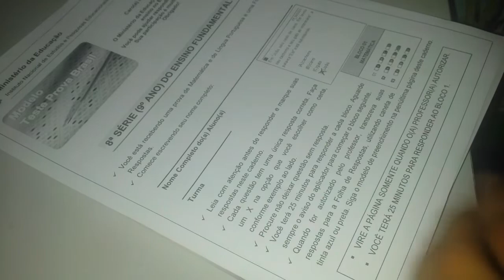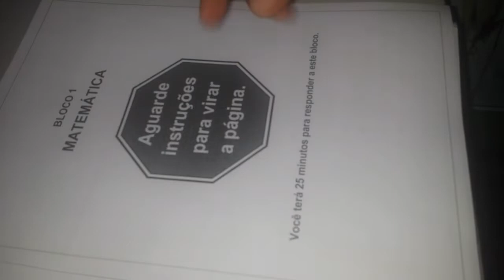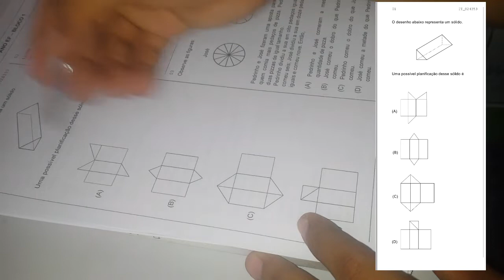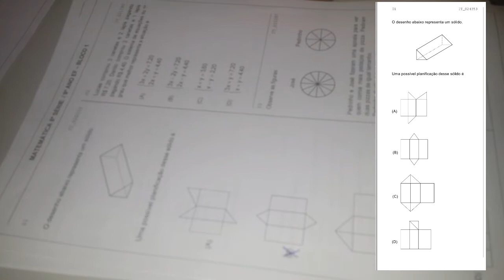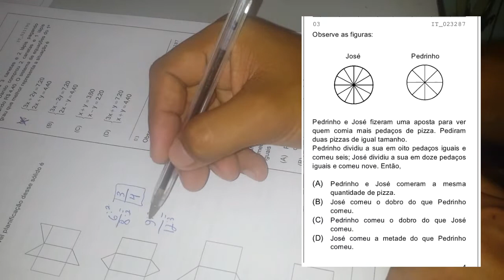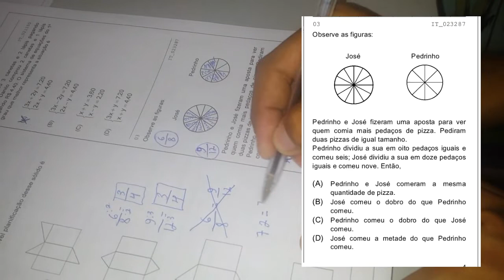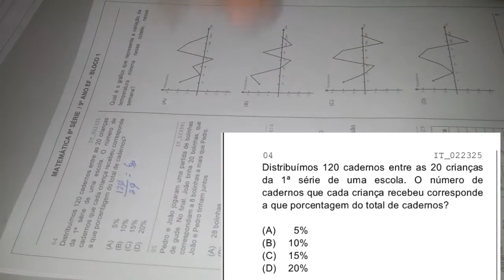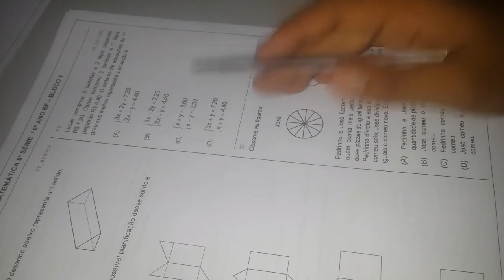SIMULADO PREPARATÓRIO SAEB /SPAECE - PARTE I